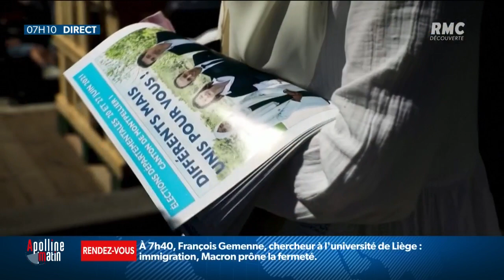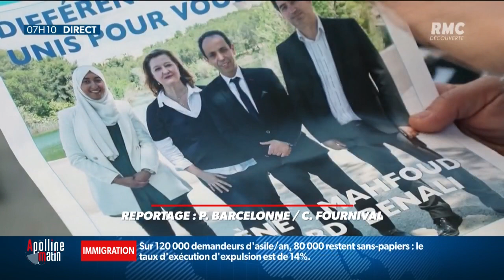Départementales dans l'Hérault : après la polémique du voile, Sara Zemmahi est toujours candidate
Voilée sur son affiche, elle avait fait polémique dans l'Hérault où LREM lui avait retiré l'investiture. À une semaine des départementales, Sara Zemmahi est toujours candidate, avec la même photo de campagne mais sans le logo LREM